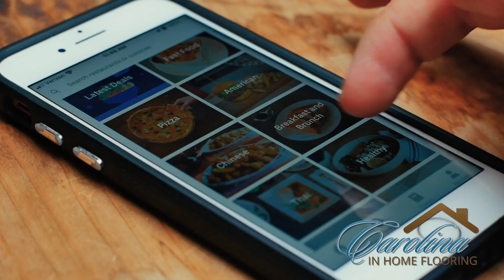✨ Best LVP flooring company in Chapel Hill NC 💰 Flooring financing available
Welcome to Carolina In Home Flooring, the best LVP flooring company in Chapel Hill NC, and the shop at home experts since 2010.

If you’re shopping for your next flooring project and are looking for thebest LVP flooring company in Chapel Hill NC, you have come to the right place.  We offer flooring made easy in Chapel Hill/Triangle area, mobile flooring showroom and flooring financing available.  Our mobile flooring showroom will visit your home with a wide selection of floorings including:

- carpet flooring
- hardwood flooring
- luxury vinyl flooring
- LVP
- LVT
- laminate flooring
- waterproof flooring

You may not realize that the success of your next flooring project depends on you hiring the best best LVP flooring company in Chapel Hill NC so you can have peace of mind that you have not only the very best selection of carpet and hardwood flooring but also the best flooring prices and the best customer service any best LVP flooring company in Chapel Hill NC can provide.

So what makes us different from other flooring companies in Chapel Hill? Our flooring company offers the convenience of shop from home via our mobile showroom.  Our sales representatives are knowledgeable and courteous.  We are best known for our flooring made easy in Chapel Hill/Triangle area, mobile flooring showroom and flooring financing available.   We have a multitude of 5 star customers Google reviews

Carolina In Home Flooring is an owner-operated company, offering exclusive installers who are committed to our personalized service standards. We also offer same day financing for your flooring projects and because of our affordable prices and reliable services, we’re ranked as the best LVP flooring company in Chapel Hill NC.  Don’t forget that when shopping for the best flooring company, look for flooring financing availability and mobile flooring showrooms.

and make your next flooring project our next success story.